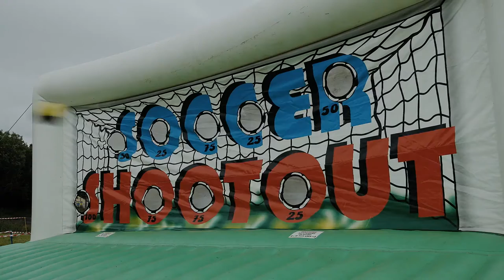Thomas Swan 90th Anniversary Celebrations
On 9th July 2016 Thomas Swan held a garden party for it's staff and their families to celebrate 90 years in business.